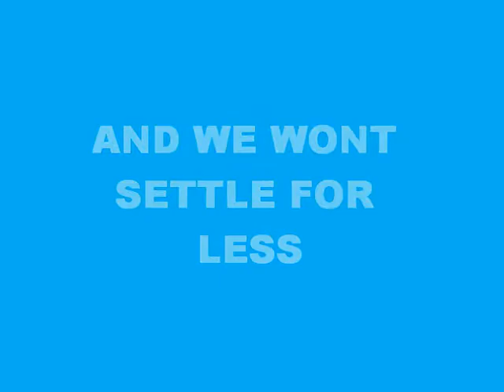Juneau Sabres Playoff Montage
Juneau Sabres playoff motnage to promote their run in the NMHA Playoffs